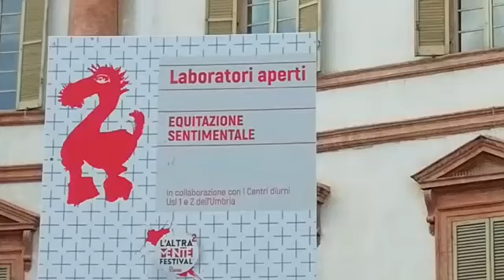Festival l'altra mente di Foligno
Arte e disagio mentale